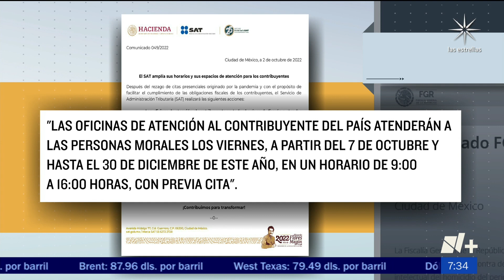SAT amplía horarios de atención - Despierta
Tras la pandemia por COVID-19, el Servicio de Administración Tributaria (SAT) amplía los horarios de atención a los contribuyentes, con previa cita, para agilizarlos trámites ante el rezago